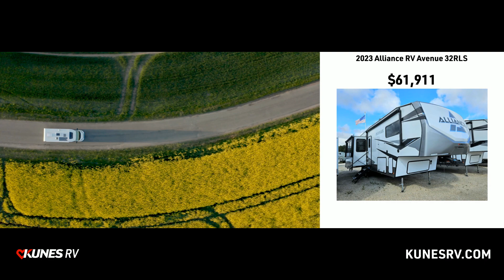NEW FIFTH WHEEL SPECIALS AVAILABLE TODAY: 2024-03-09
NEW FIFTH WHEEL SPECIALS AVAILABLE TODAY:  NO PAYMENTS FOR THREE MONTHS!

New 2023 Alliance RV Avenue 32RLS
Stock #: 18V1212

New 2023 Jayco Eagle HT 27RL
Stock #: 27V459X

New 2024 Alliance RV Valor Toy Hauler 44V14
Stock #: 17W117

New 2024 Brinkley RV Model Z 3100
Stock #: 32W639

New 2024 Forest River Cherokee Arctic Wolf 23MLE
Stock #: 18W1016

New 2024 Forest River Cherokee Arctic Wolf 27SGS
Stock #: 21W831

New 2024 Forest River Cherokee Wolf Pack 375PACK13
Stock #: 20W105

New 2024 Forest River Rockwood Signature 371RK
Stock #: 35V272

New 2024 Jayco Pinnacle 38FBRK
Stock #: 20W103

Used 2020 Vanleigh RV VanLeigh Beacon 39GBB
Stock #: 17X162